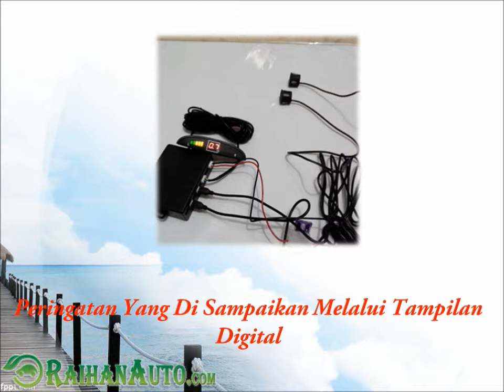Sensor Parkir Mobil Kaskus - Toko Jual Aksesoris Variasi Mobil Harga Murah RaihanAuto.com